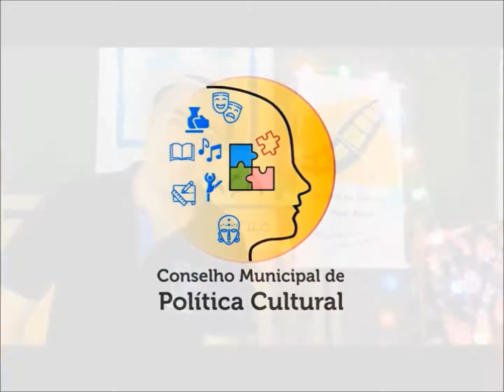Dia 31 de outubro - Teatro e Cinema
Mostra Mogimiriana de Artes
Projeto RessaltARTE
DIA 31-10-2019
ENTRADA GRATUITA